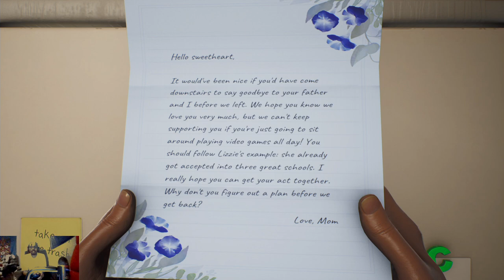(Story) Bring A Knife to a Gun Fight Achievement | High on Life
Part 1 of 16 on the playthough of High on Life for the Xbox Series X. The full let's play will be out on December 2023.

Get Knifey.